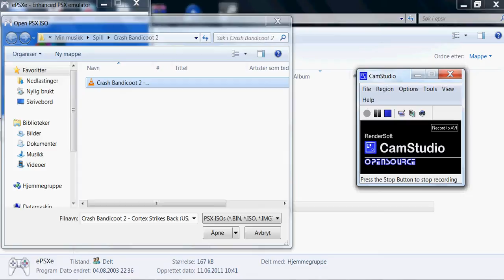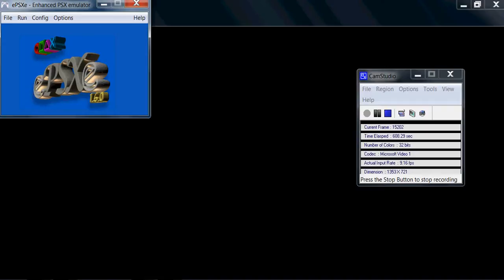Let's Play Crash Bandicoot 2 Part 13 2 lizzards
We fight the komodo bros